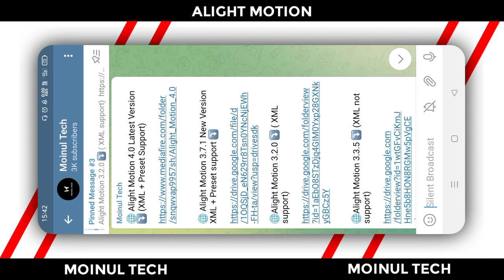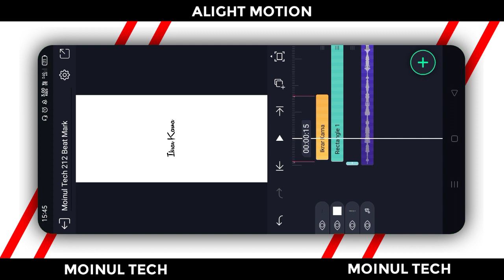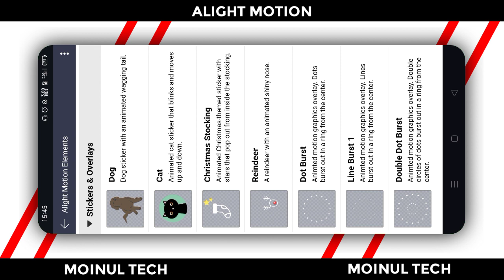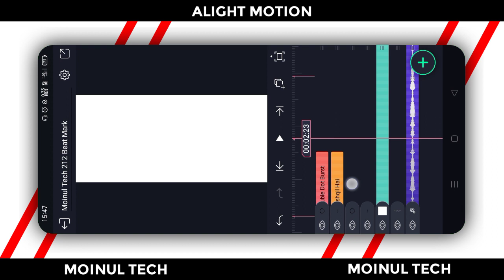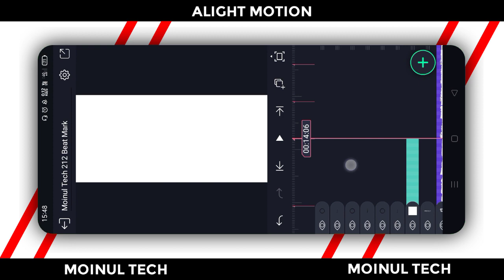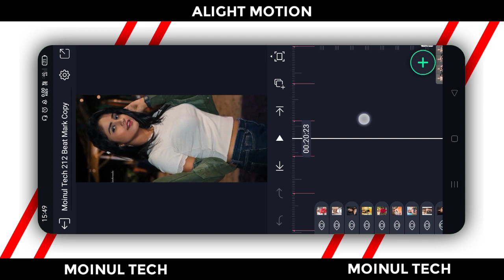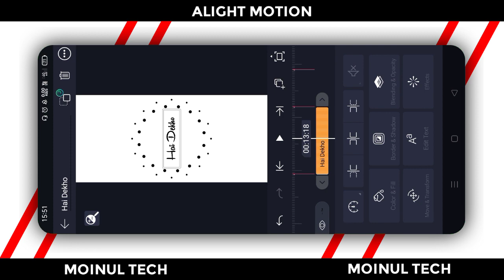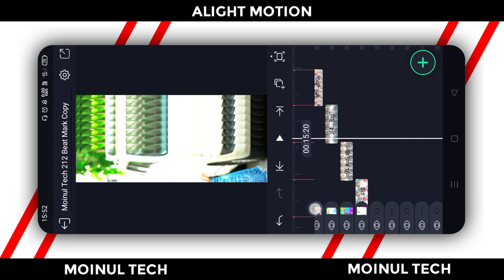Alight Motion New Trending Status Editing | Lyrics + Photo Shake Effect Status Editing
● Download Links ●

➢ Project XML : ⤵
N/A